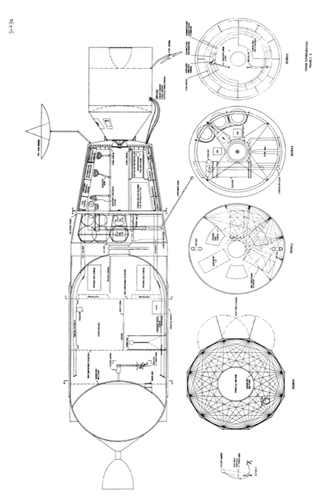Interplanetary travel | Wikipedia audio article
00:00:19 1 Current achievements in interplanetary travel
00:03:55 2 Reasons for interplanetary travel
00:07:51 3 Economical travel techniques
00:10:40 3.1 Hohmann transfers
00:13:03 3.2 Gravitational slingshot
00:14:59 3.3 Powered slingshot
00:15:26 3.4 Fuzzy orbits
00:16:38 3.5 Aerobraking
00:18:10 4 Improved technologies and methodologies
00:19:54 4.1 Improved rocket concepts
00:20:35 4.1.1 Nuclear thermal and solar thermal rockets
00:22:27 4.1.2 Electric propulsion
00:26:00 4.1.3 Fission powered rockets
00:26:41 4.1.4 Fusion rockets
00:28:16 4.1.5 Exotic propulsion
00:28:50 4.2 Solar sails
00:31:06 4.3 Cyclers
00:32:09 4.4 Space elevator
00:33:41 4.5 Skyhook
00:34:25 4.6 Launch vehicle and spacecraft reusability
00:35:24 4.7 Staging propellants
00:36:43 4.7.1 On-orbit tanker transfers
00:38:10 4.7.2 Propellant plant on a celestial body
00:39:46 4.8 Using non-terrestrial resources
00:43:57 5 Design requirements for manned interplanetary travel
00:44:09 5.1 Life support
00:44:56 5.2 Radiation
00:46:27 5.3 Reliability
00:47:01 5.4 Launch windows

- Socrates

SUMMARY
Interplanetary spaceflight or interplanetary travel is travel between planets, usually within a single planetary system. In practice, spaceflights of this type are confined to travel between the planets of the Solar System.